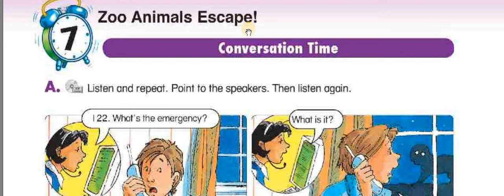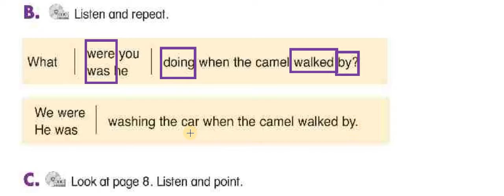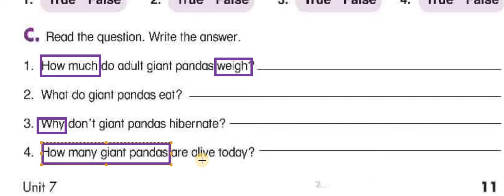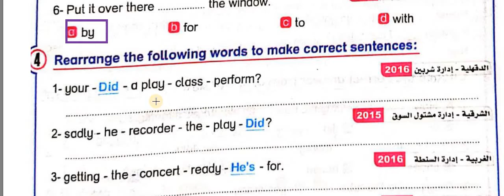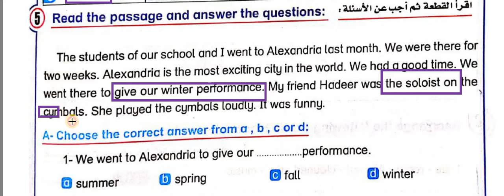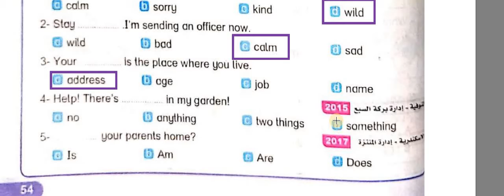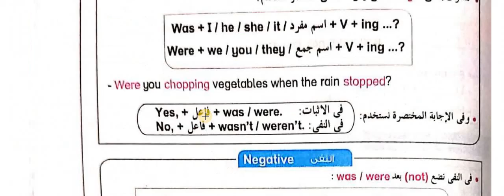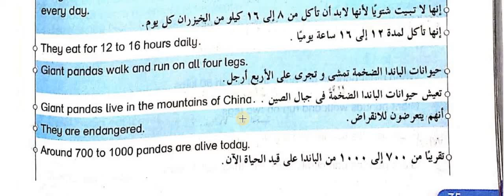Grade6term2 part3 Time for English